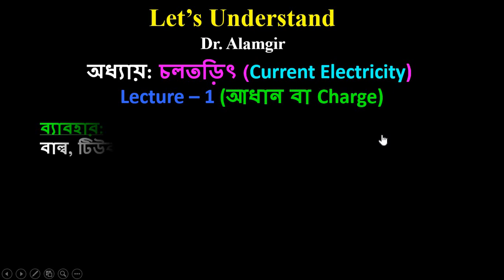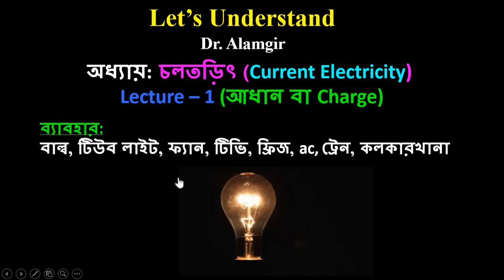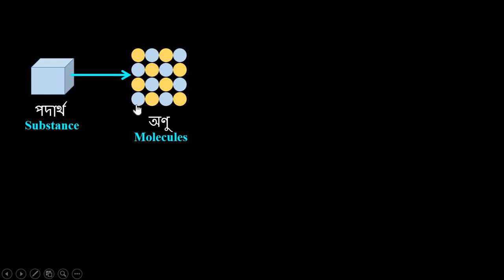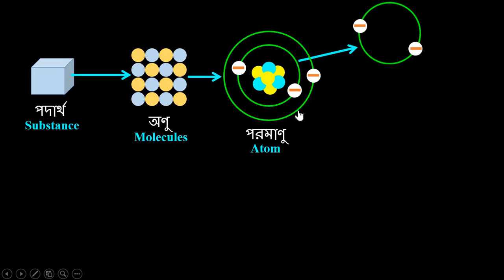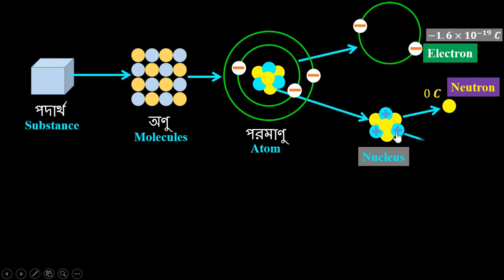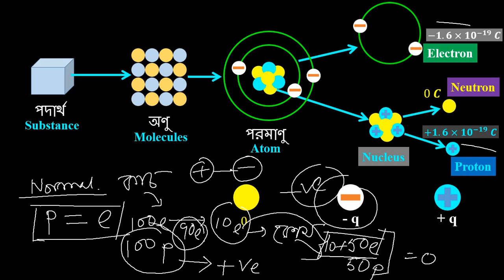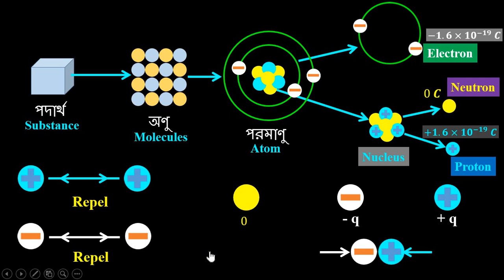আধান কি ? চলতড়িৎ: Lecture 1 (What is Charge), Let's Understand Physics in Bengali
Dr. Alamgir Mondal

Lectures on Light Chapter

Other Chapters:

চার্লসের সূত্র এবং গ্যাসের ব্যাবহার Charles Law and Behaviour of Gasses click on this link: